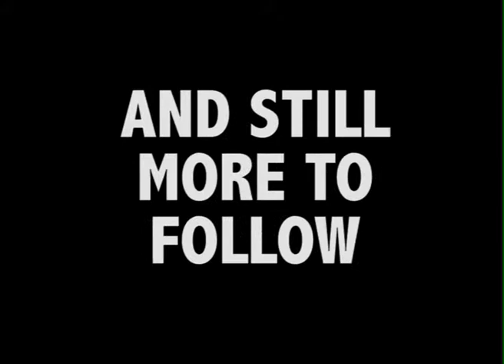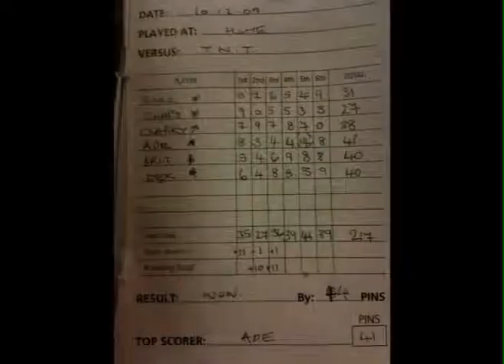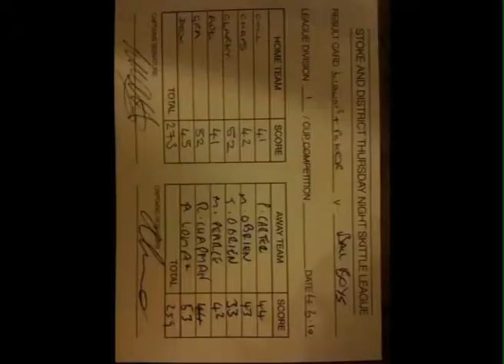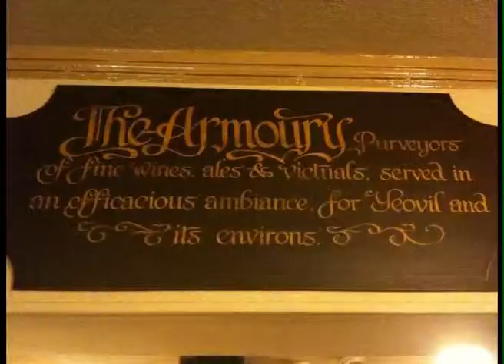Skittlers The Movie - Part 1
4 years in the making and still more to follow.
Video Draft No.1

Productions